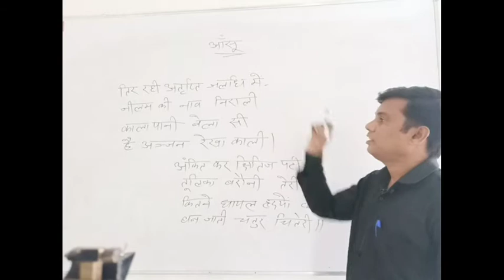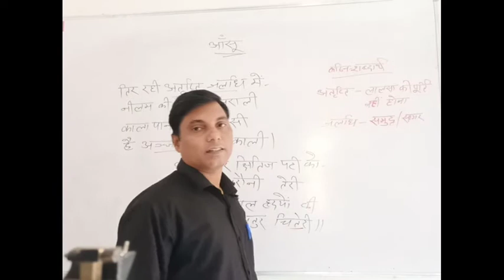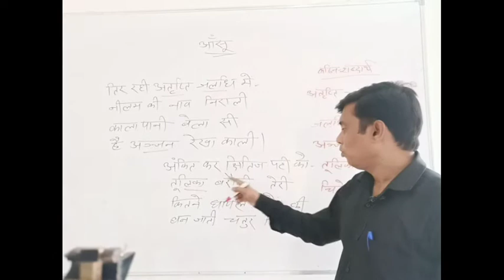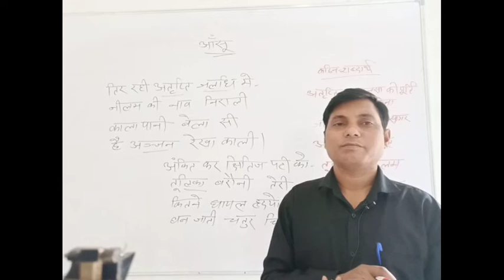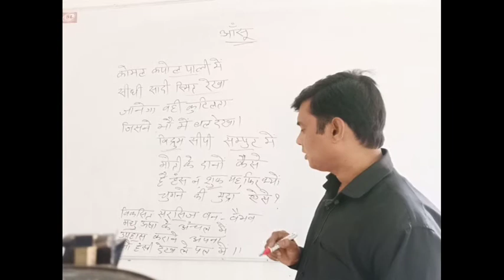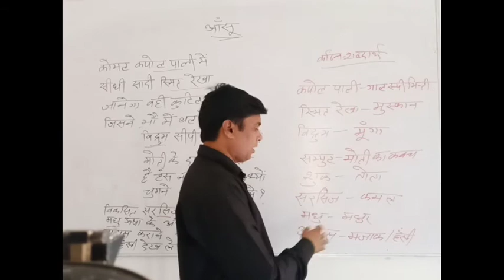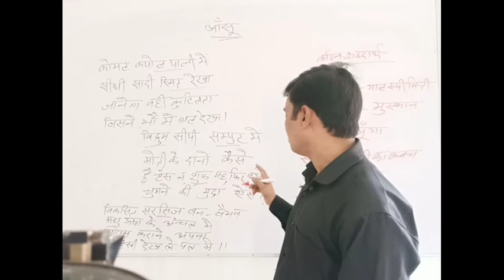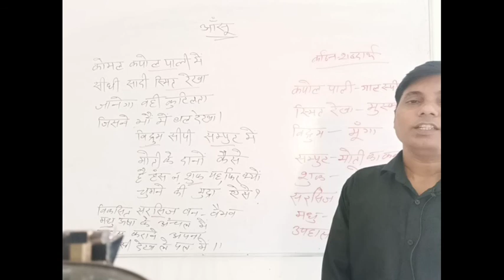कविता पथ जयशंकर प्रसाद- ऑसू (हिंदी साहित्‍य) Hindi Lecture SVMJobner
Video Lecture on कविता पथ जयशंकर प्रसाद- ऑसू (हिंदी साहित्‍य) in Hindi for UG Hindi Literature  students at SVM Jobner by prof. Rajandra Prasad sir.